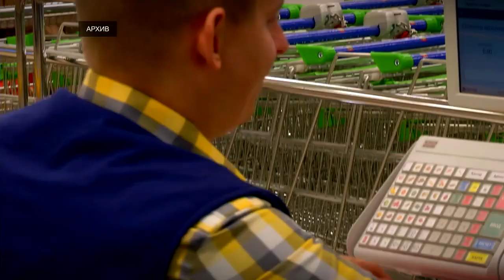Запасов сахара в Тверской области предостаточно